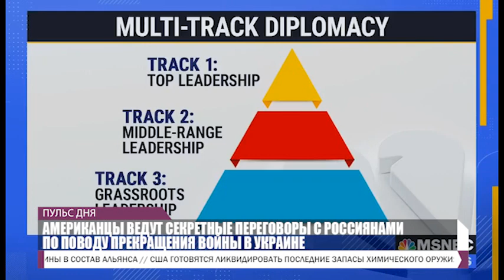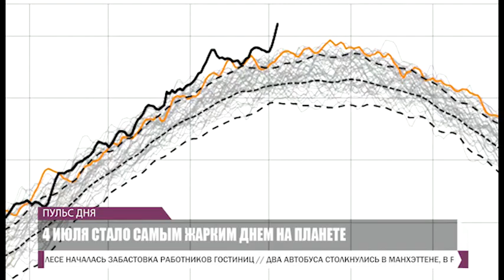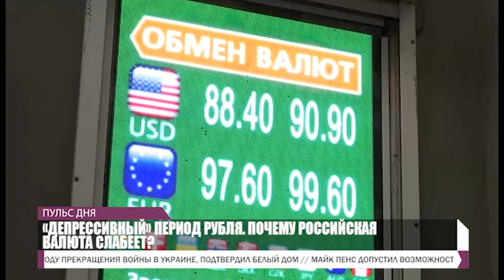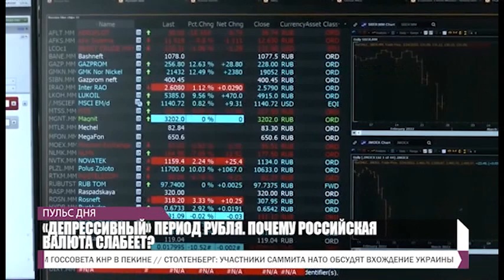PULS 2023 07 07 P1